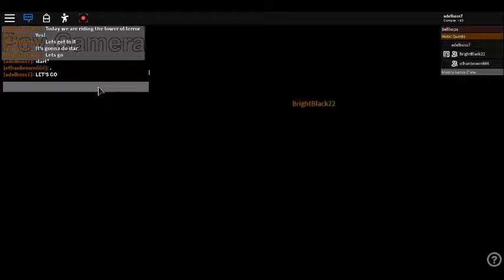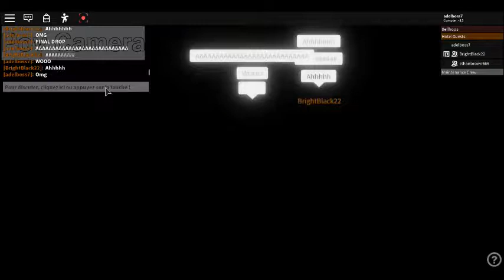Me and bright riding The Twilight Zone: Tower Of Terror at DCA!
That's was so cool!